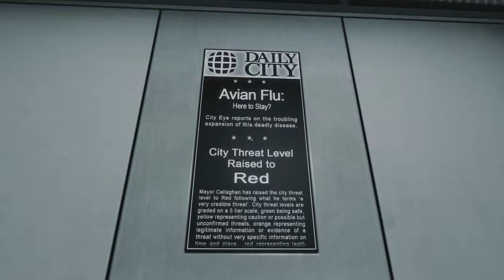Mirror's Edge Playthrough: Really? (Part 10)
If you haven't noticed yet, I suck. I apologize for being so bad. Not much else to say except that we are near the end of the game now!